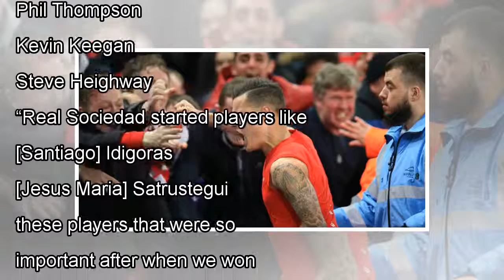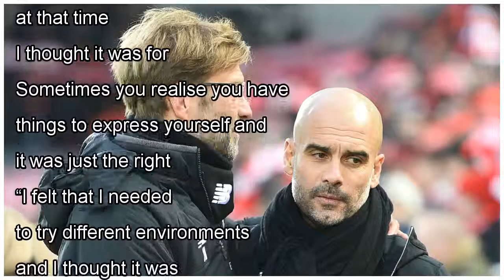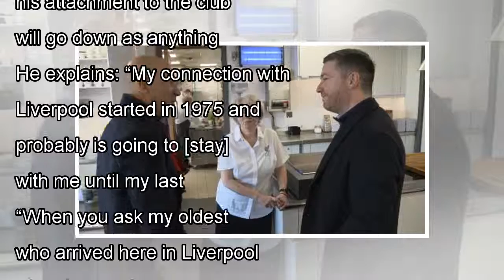๖ۣۜNew 'I always loved Liverpool - I will until my last breath'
๖ۣۜNew 'I always loved Liverpool - I will until my last breath'
As Pako Ayestaran walked through the gates of Melwood for the first time to start his new role as Liverpool'sistant manager back in 2004, he could not have known that one of the greatest football stor...